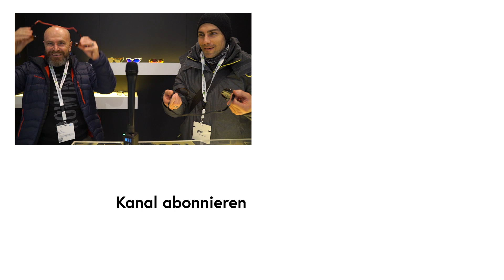ISPO 2019: Sportbrille mit Sollbruchstelle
Wenn du dir die Brille in zwei Teilen von der Nase reissen kannst, ist das in der Regel kein gutes Zeichen. Bei den Modellen des spanischen Herstellers Slastik ist genau das Konzept: Sie werden am Steg magnetisch zusammengeclipt. Unsere Sport-Editoren Patrick und Michael haben es an der ISPO in München ausprobiert.